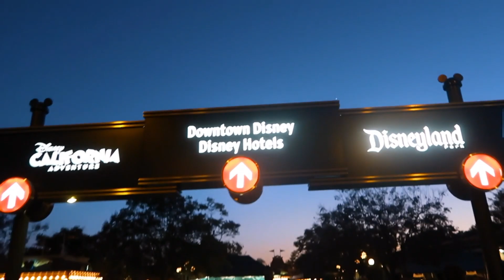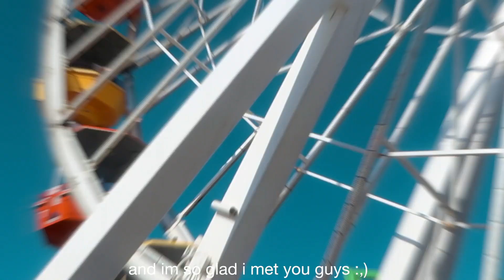VIDCON 2018 | CALIFORNIA MONTAGE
I LOVE THESE PEOPLE SO MUCH I HOPE U LIKED THIS VIDEO I SPENT A LOT OF TIME ON IT AND YA SO COMMENT AND LIKE AND STUFF LOL

My favs instagrams: GO CHECK THEM OUT PLZ !!1!1!

SOCIAL MEDIAS:
→ annal0l142 (that's a zero)
Musical.ly:

FAQ:
What state do you live in?

IF YOU SEE THIS COMMENT "friend goals" cuz why not

 (also comment a video idea for me down below)

Business Only!